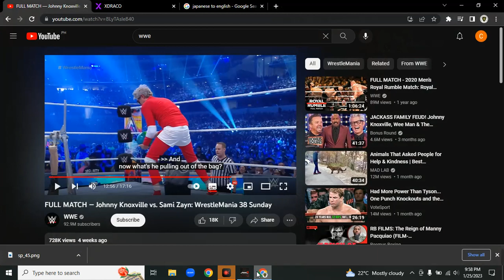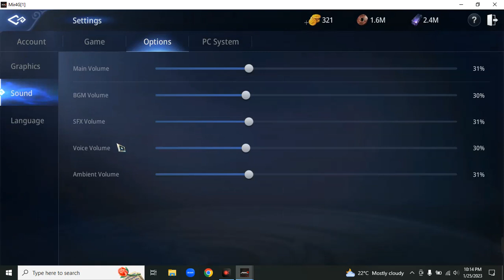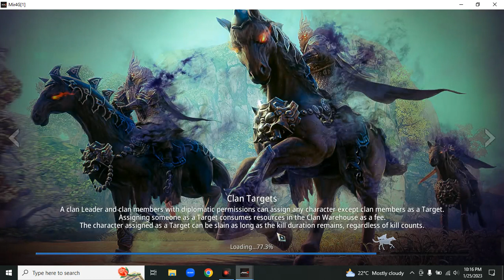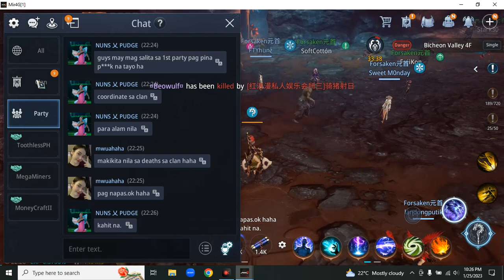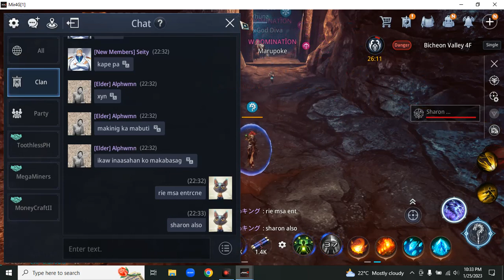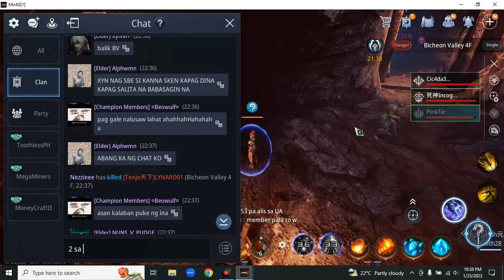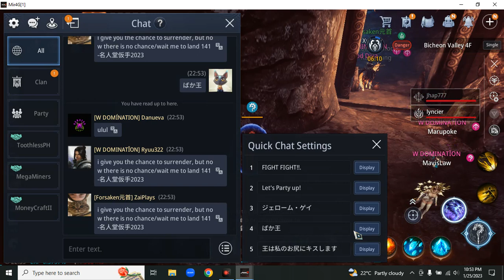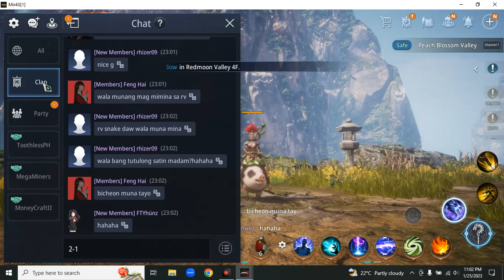GAMING | VALLEY WAR